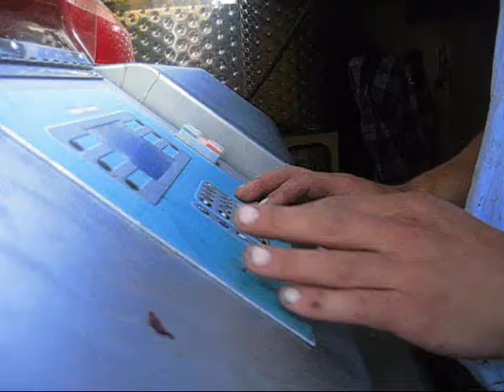Domaine Rieffel : Décuvage du Pinot Noir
Vendangé le 17 septembre le Pinot Noir est décuvé le 10 octobre après plus de 3 semaines de cuvaison.